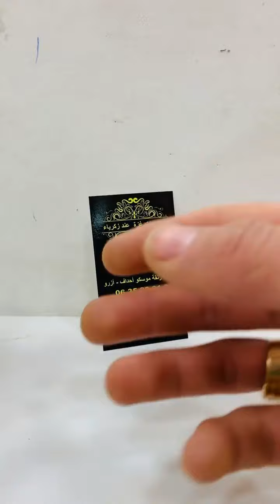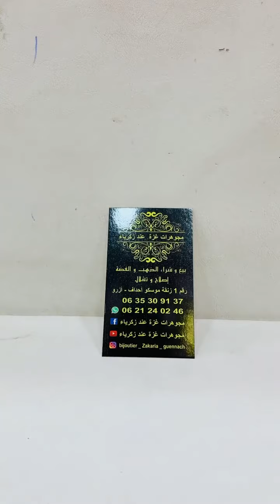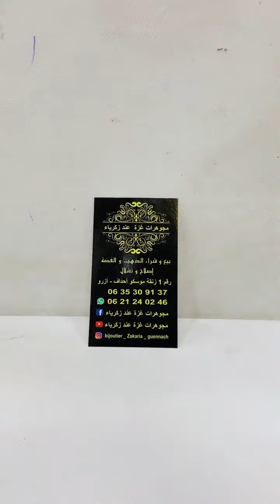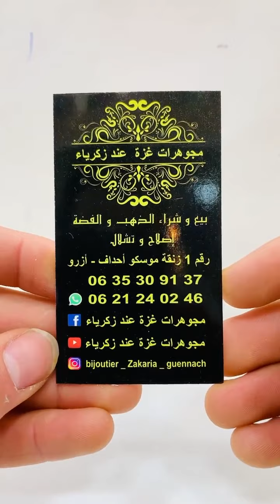تخفيضات هامة عند مجوهرات غزة مع زكرياء